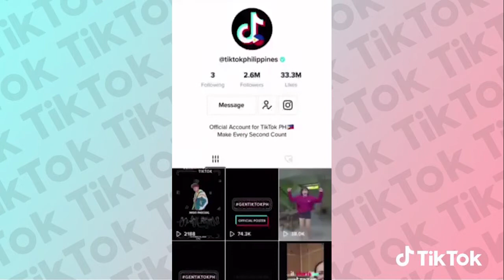GenTikTok 2020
Hey Generation TikTok!

Join the GenTikTokPH challenge now! Share with us what makes you part of Generation TikTok - today's most creative and dynamic generation. :) Remember, it's not about your age, but how you feel at heart!

Make sure to join us on OCTOBER 18, SUNDAY, 5PM on the TikTok App for GENTIKTOK PH, featuring some of your favorite Filipino artists, creators, and trends! Let's have some fun!